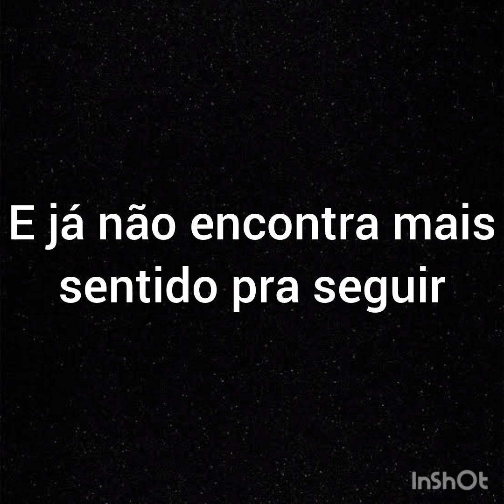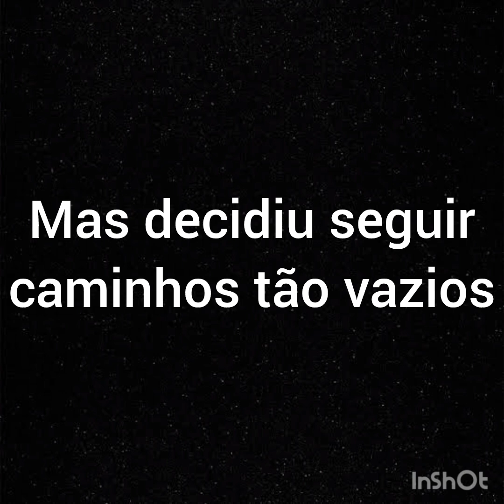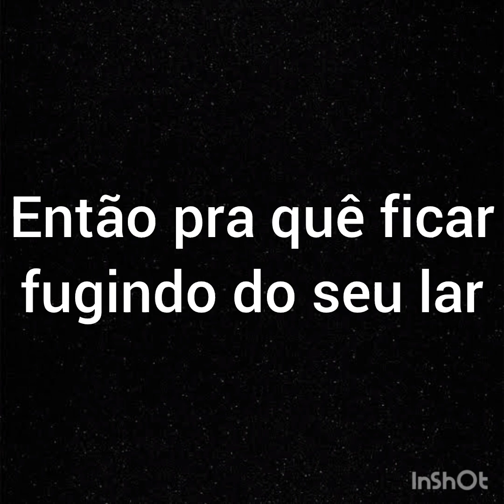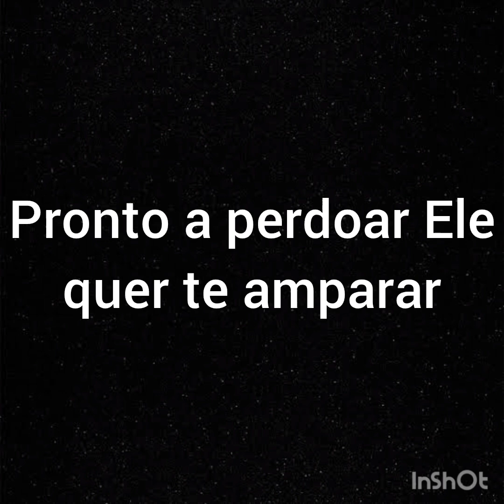Sem bateria e sem guitarra - Volte para o Pai - Julio Cezar - Com letra